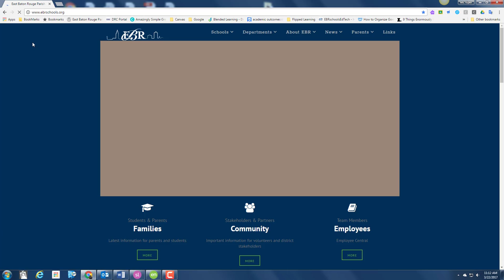How to Access Canvas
Canvas training and tips.